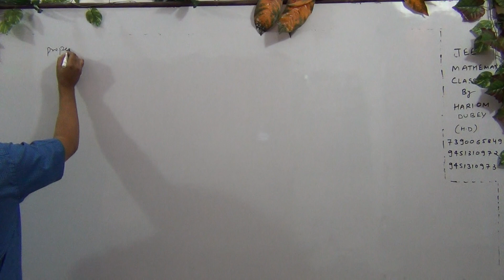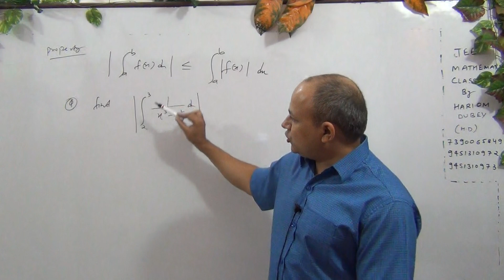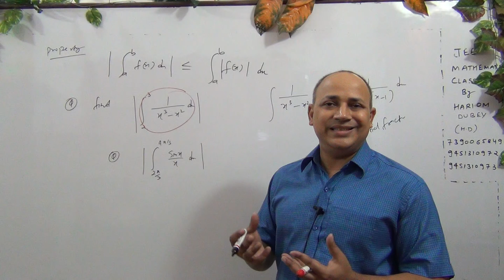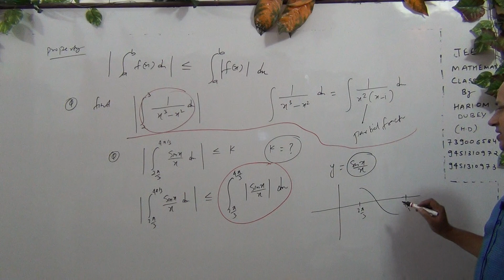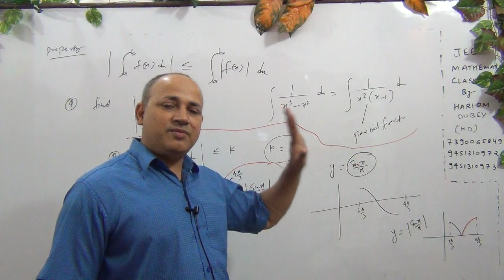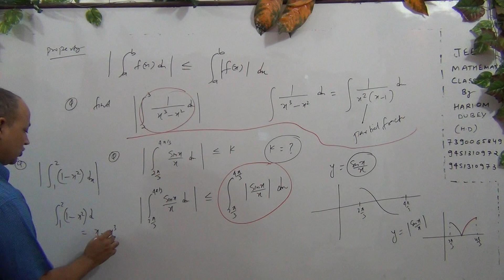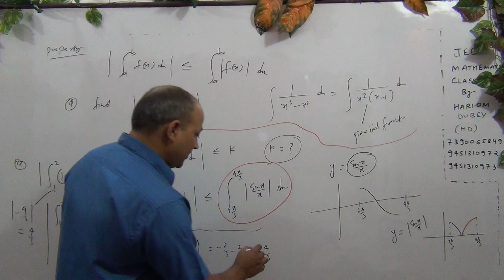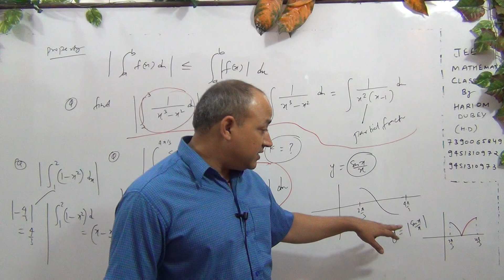Definite integrations //integrals for iit jee mains advanced in hindi //all kota materials(Part-87)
Definite integrations // integrals for iit jee mains advanced  in hindi // all kota materials